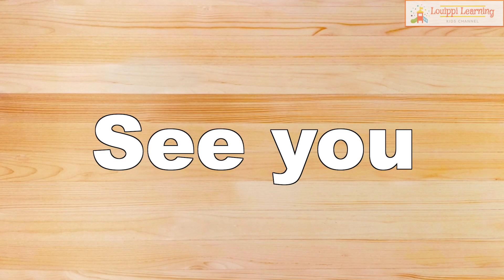[Paper-cutting puzzle] What kind of sea animals? 3 Educational videos for toddlers babies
The picture of the puzzle cut into three is what kind of animal or something . It is a puzzle video that predicts which animal picture by looking at the moving puzzle. By all means for children aged 0, 1 and 2 .